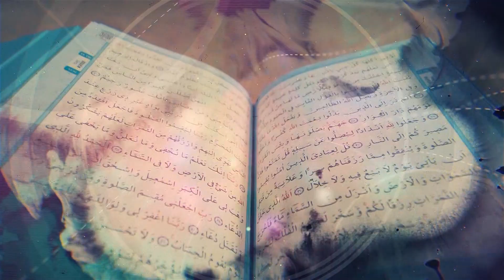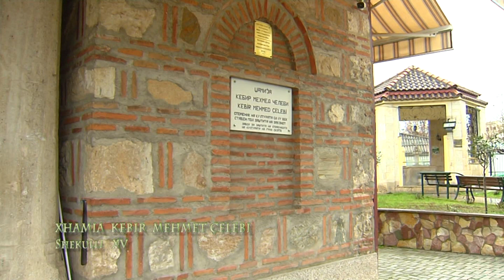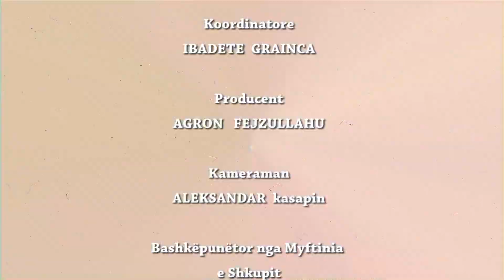27 UDHEZIME PROFETIKE MESIMET E PROFETIT JUSUF